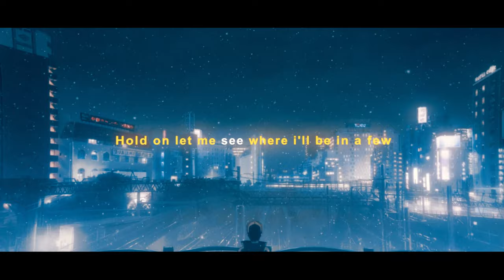Paradoxx - Breakthrough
Anime - Weathering With You // Das Mädchen, das die Sonne berührte  (AMV)